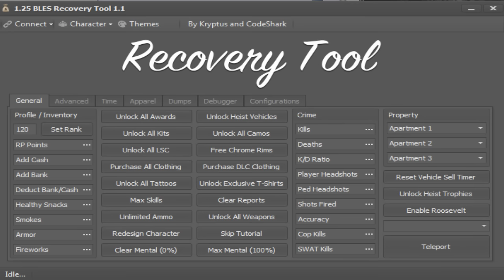Rockstar quita restriccion Nuevo Modo de transferir personajes a PS4/Xbox One/PC